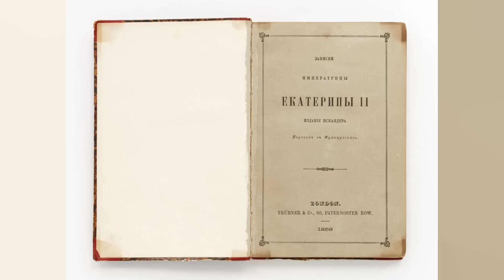Зачем Петр III играл в солдатиков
🔥На развитие канала:
Елена Сергеевна П.👇

Сложно представить себе двух более неподходящих друг другу людей, чем Петр III и Екатерина II. Она была умна, красива, честолюбива и старалась нравиться людям, Петр же во взрослом возрасте продолжал оставаться большим ребенком и играл в куклы и солдатики, вешая крыс за нарушение устава. И этому человеку предстояло в скором времени занять российский престол и вершить судьбы России и ее народа…
Императором он стал, но ненадолго. А в середине 19 века впервые вышли в свет «Записки» Екатерины II, которая «честно» рассказала нам о своей нелегкой жизни при дворе. На протяжении многих лет историки просто верили тому, что рассказала Екатерина, однако в наше время начали замечать в «Записках» некоторые нестыковки и неточности, которые говорили о том, что императрица кое в чем нам врала. И касалось это ее «глупого» мужа.

✅Спасибо всем, кто поддерживает наш канал! Благодаря вам мы до сих имеем возможность снимать видео❤️
Лидия Н.